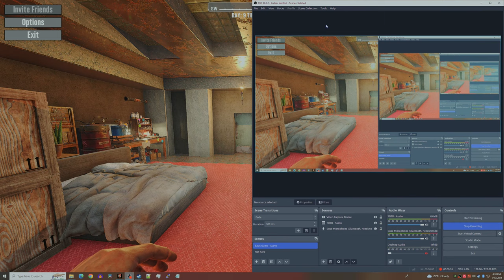Bit Wrecked - 7 Days to Die, New York Mod - NYE Run - Day 9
Past the mess behind, looking forward to rebuilding.

This time, maybe, we wont collapse, quite so much.

TThis channel is AD-free.

7 Days to Die
7dtd
Alpha 21
Interactive Storytelling
Horror
Survival
Zombies
Gameplay Commentary
MOD
Series
4K